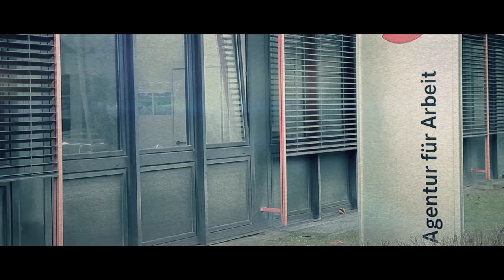Farid Bang feat. Ramsi Aliani - "IRGENDWANN" [official Video]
Offizielles Video zur Farid Bang feat. Ramsi Aliani "IRGENDWANN"!

✖️ “DER LETZTE TAG DEINES LEBENS“ [ Amazon ]